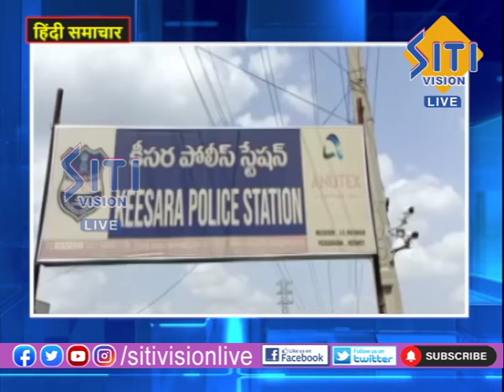NEWS UPDATE 8.AM HINDI NEWS 24-05-2022|| Siti Vision Live